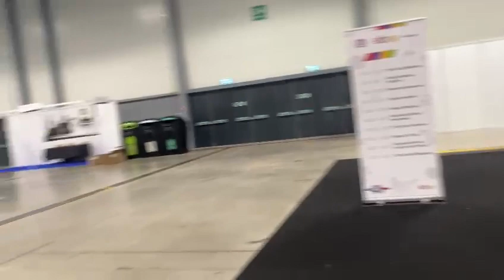NEW Fantastic Car Show Aug 23-Farnborough, walk thru after Sat Shenanigans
View some cars without the Hussle 🤍✌️